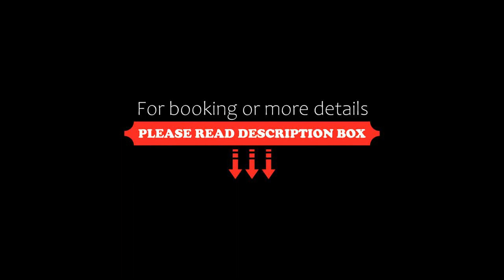Village Hotel Basingstoke, Basingstoke, United Kingdom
About Property:
You're eligible for a Genius discount at Village Hotel Basingstoke! To save at this property, all you have to do is sign in.
Located in Basingstoke, near Festival Place Shopping Centre, Basingstoke Town Centre and Avil Theatre, Village Hotel Basingstoke boasts a trendy bar and restaurant, a 24-hour front desk, a Starbucks, 5 meeting rooms along with free Wifi throughout the property. Private parking can be arranged at an extra charge.
Guest rooms are equipped with Amazon Alexa technology...
Property Type: Hotel
Address: Basing View, Basingstoke, RG21 4EQ, United Kingdom
Searching For
1. Village Hotel Basingstoke - Basingstoke - United Kingdom
2. Village Hotel Basingstoke - Basingstoke - United Kingdom Address
3. Village Hotel Basingstoke - Basingstoke - United Kingdom Rooms
4. Village Hotel Basingstoke - Basingstoke - United Kingdom Amenities
5. Village Hotel Basingstoke - Basingstoke - United Kingdom Offers and Deals
Audio Credit:
Track Title: Blank Slate
Artist: VYEN